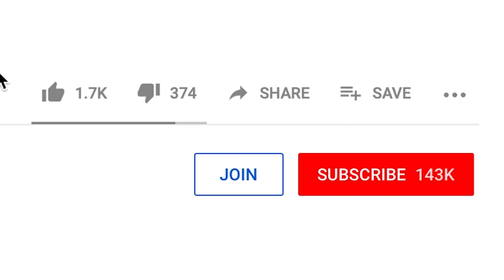All Levels Scary Teacher 3D [Version 5.1]